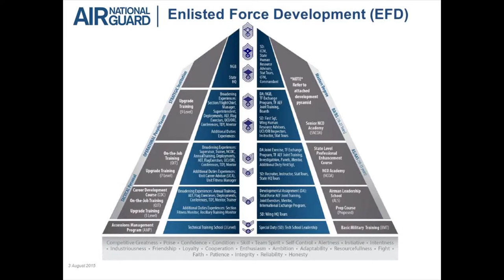Air National Guard